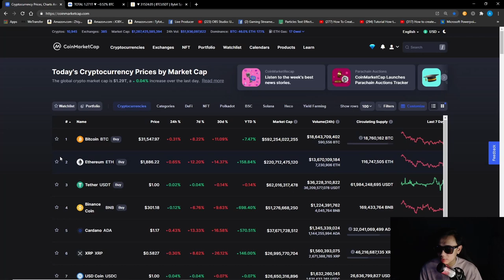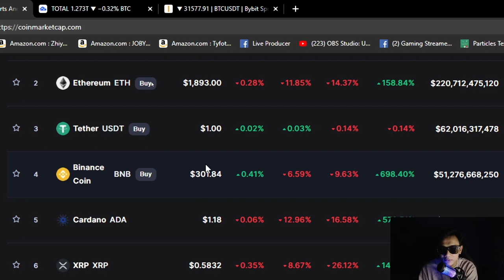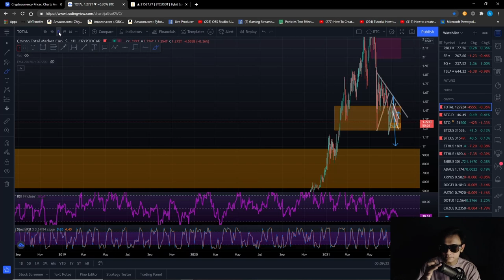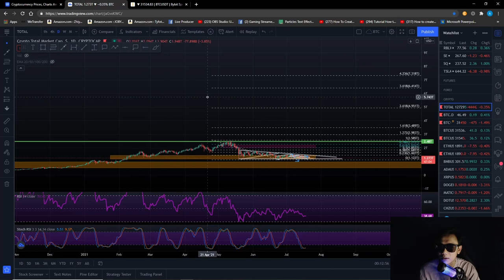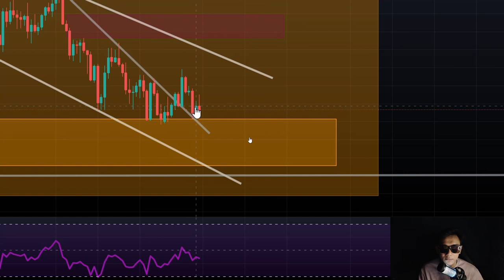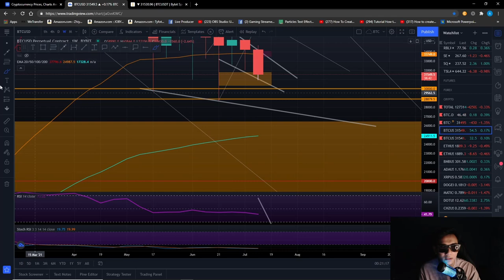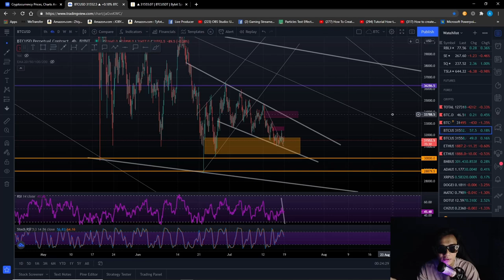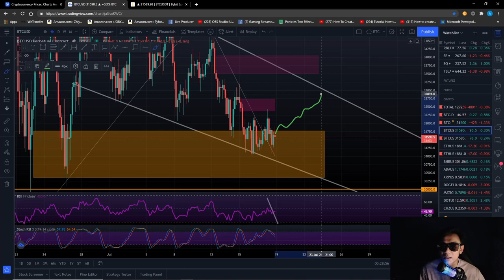Confirmation ke 26000 dah ada?..terus jatuh @ small recovery sebelum jatuh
diamond hand

5CYGBFHHZA